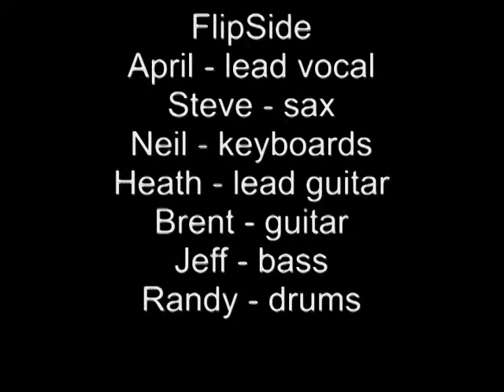Georgia.mpg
Recorded at the annual meeting of the American Glaucoma Society, March 4, 2011, St. Regis Monarch Resort, Dana Point, CA